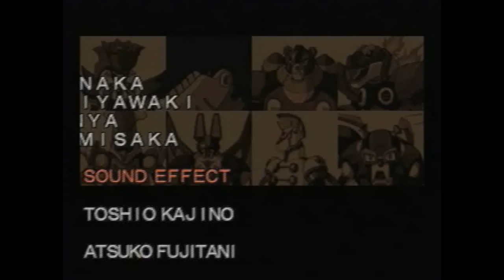MegaMan X5 (X) Part 16 (FINAL) - so this is what 4 games lead to (SMOSHOO)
yaoi hands zero